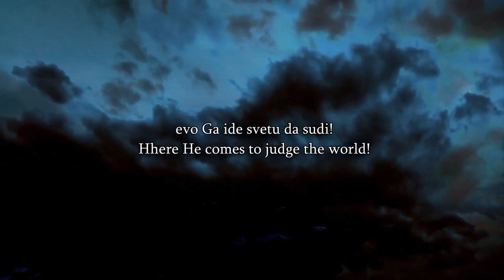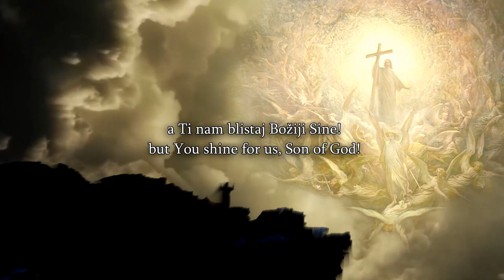Speakers Corner Mansur Rejects a Discussion With Knowledgeable Christians Nectarios Ananda & David